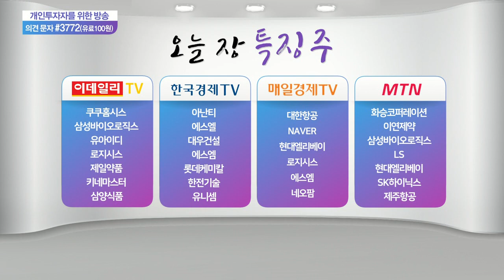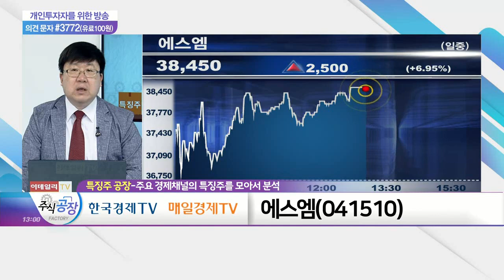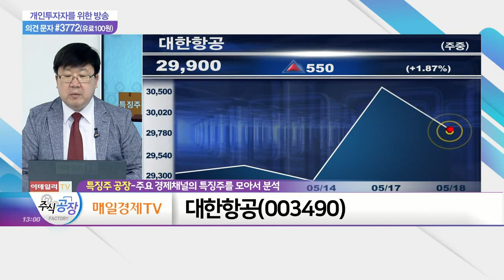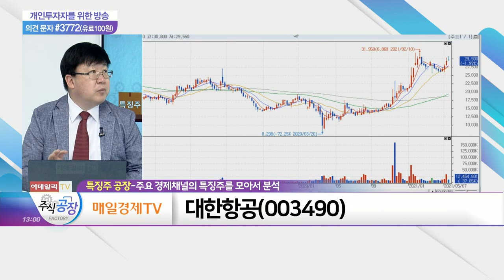삼성바이오로직스, 에스엠, 대한항공_특징주 공장 (20210518)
- 코로나 백신 위탁생산 가능성 대두
- 단기간 주가 급등 움직임 유의
- 적극적 매수 접근 보류

에스엠(041510)
- 자회사 '디어유' 실적 대폭 개선
- 해외 시장 매출 증가 추세
- 새 판매 활로 개척 움직임 긍정적

- 화물 운송 부문 수익성 증가
- 백신 접종 효과로 여행 재개 기대
- 항공유 급등 부담감 작용